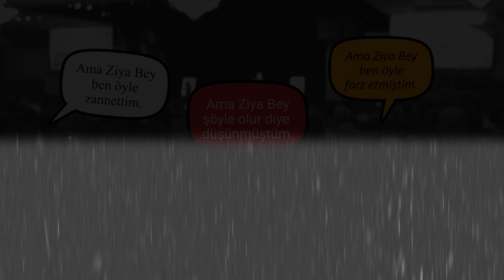İNSANLARI ANLAMA REHBERİ - Ziya Şakir Yılmaz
Birçok insan karşısındaki kişiyi anlamak yerine onun söylediklerini yorumlamayı tercih ediyor.  Yanlış anlamalar ve anlaşmazlıkların çoğu da bu şekilde ortaya çıkıyor. Bu videoda insanları anlama konusunda çok işinize yarayacak bir yöntemden bahsettim.